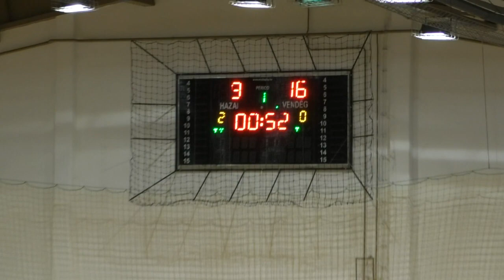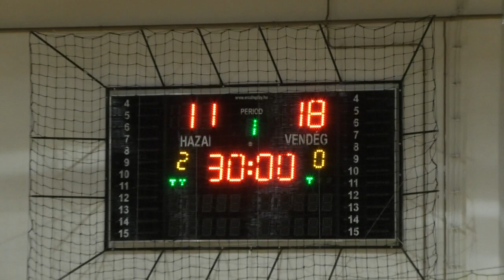MAFC Syngeta - Szarvasi NKK NBII női kézilabda 2019 12 07